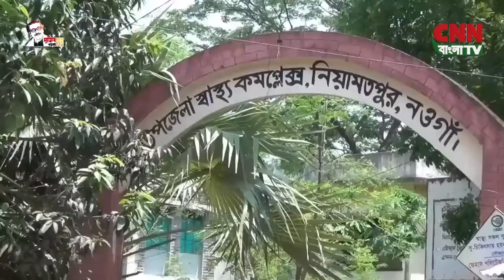সি এন এন বাংলা টিভি # বিকাল ৩ টার সংবাদ # ২২/০১/২০২২